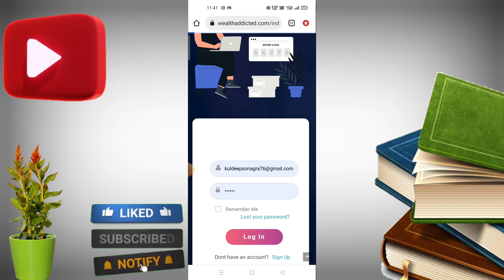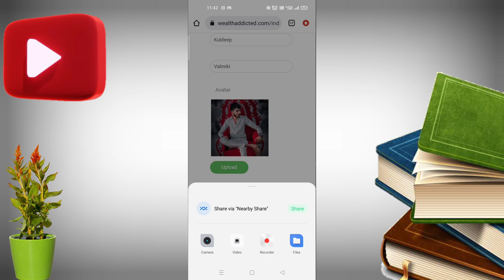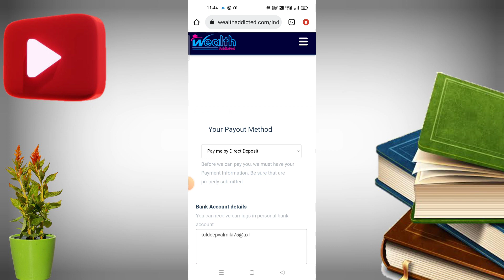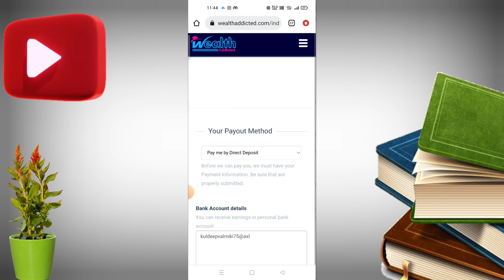Wealth Addicted में Profile Setup कैसे करें | Wealth Addicted KYC Process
Hi Friends
            Welcome To Our Wealth Addicted YouTube Channel.
दोस्तों आपको  इस YouTube Channel पर online earning | affiliate marketing के related विडियो मिलती  रहेंगी |  आप इस Channel को  जरुर Subscribe करें  |  Video को Like करें Comment करें और  Share करें |

Music: Warriyo - Mortals ( feat. Laura Brehm [ NCS ]

Profile building